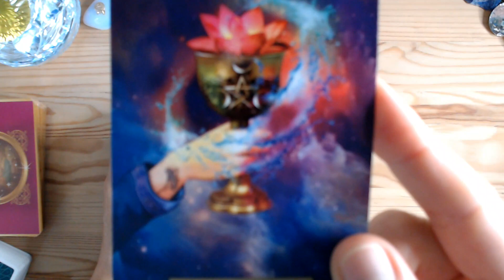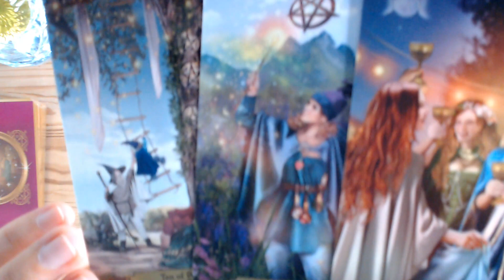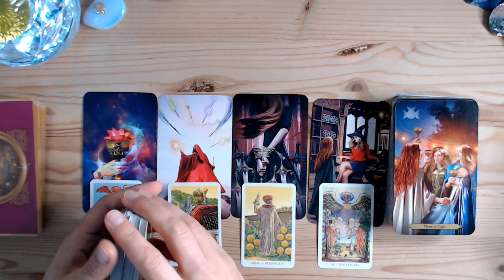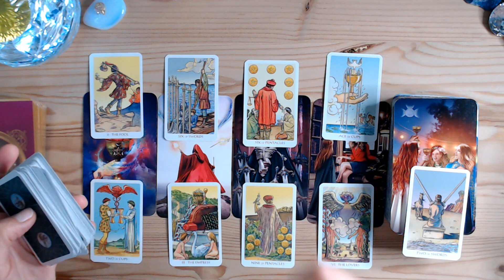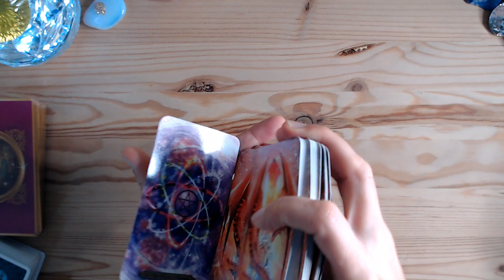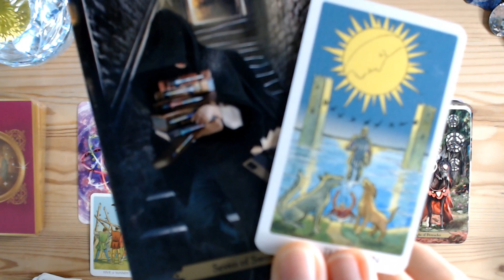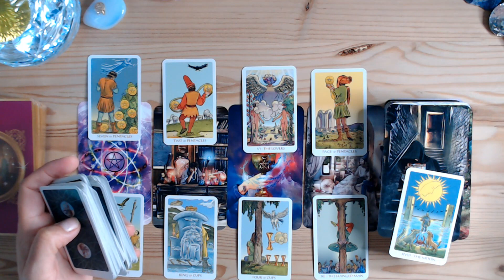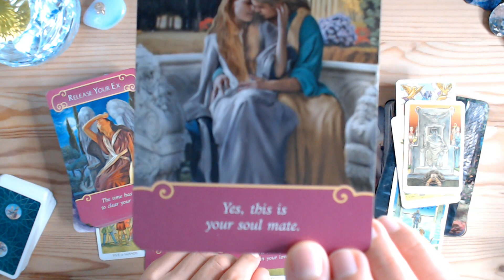SAGETATOR "WOU❗❗❗CEA MAI FRUMOASĂ ETALARE🎉💗💲☸❗⭐" IULIE 2021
⭐Tarot Lovers ⭐ÎNSCRIE-TE PE VLOG!! ⭐
⭐ Conține informații subtile😉abonament nelimitat😱!

tarot lovers @Tarot Lovers @Tarot Lovers 11:11